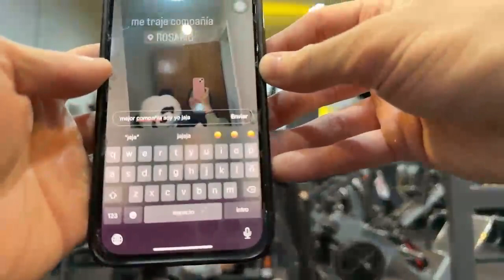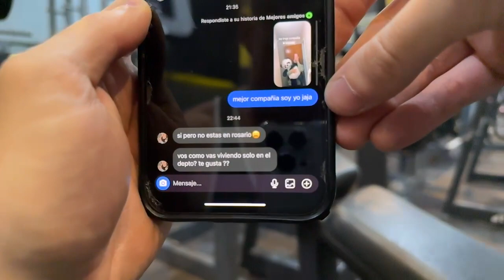Como CHAMUYAR por HISTORIAS en IG